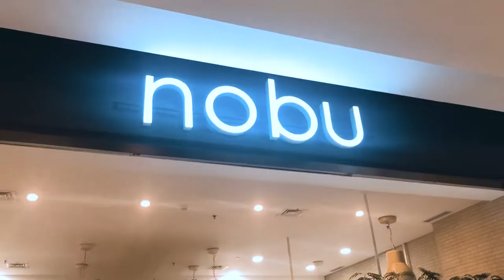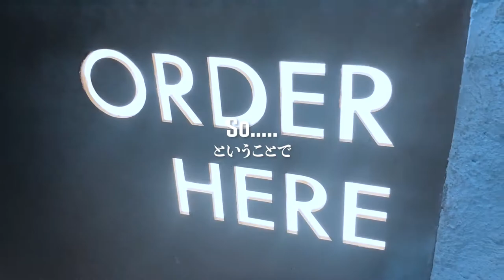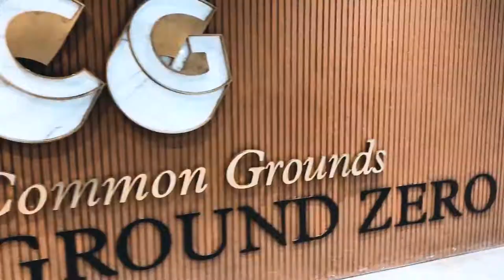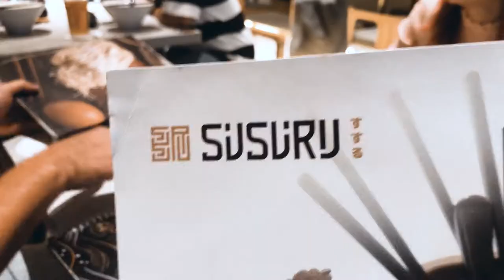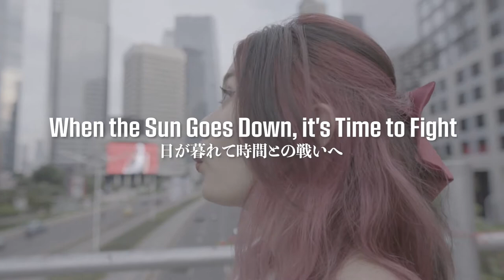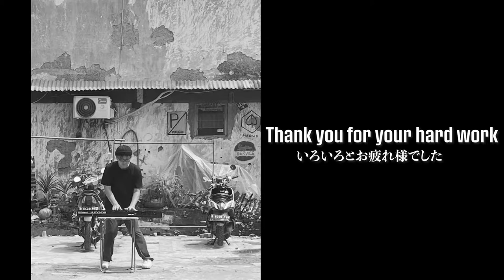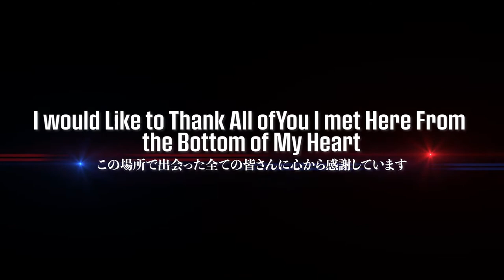An’la 「Living」Music Clip | Behaind the Scene Part2 & Memorial Video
An’la “Living”
Lyrics and composition : Azil Erfanda
Arrangement, Engineering by Otome Hiroshi

Vocal : Azil Erfanda
Guitar : YOSHIROCK
Bass : RYU
Drums : Take
Sax : Hide Hayashi
keyboard : Otome

Special thanks to (Gang Kebembem)
Bapak Washington, Bapak Syamsudin, Ibu Mariyati
Kanza, Diana, Arfa, Anisa, Jonatan, Darren
Rizi, Ari, Aquilla, Nada, Kiki, Rodelia
Bilqis, Walyani, Masyati, Muntamah, Ilaika, Flatina

Movie Crew
Assistant Director : Saad Afero
Drone : Herry gunawan
Director / Photography / Edit : Hiroki Asai
Producer: Otome Hiroshi

Jakarta Selatan / Sudirman
syuting video musik
ジャカルタ スラタン / スディルマン
ミュージックビデオ撮影＆メモリアルビデオ